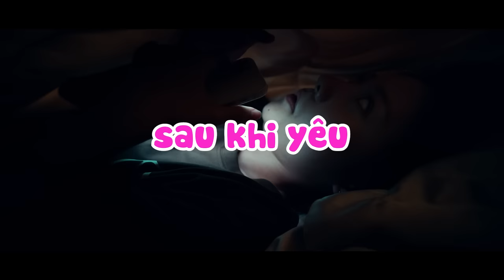Có một kiểu người trước và sau khi yêu - NHÀ BÀ NỮ | ĐANG CHIẾU TẠI RẠP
THÔNG TIN VỀ PHIM
• Tên phim: NHÀ BÀ NỮ
• Tên tiếng Anh: THE HOUSE OF NO MAN
• Đạo diễn: Trấn Thành
• Diễn viên: Trấn Thành, Lê Giang, NSND Ngọc Giàu, Uyển Ân, Khả Như, NSND Việt Anh, NSUT Công Ninh, Ngân Quỳnh, Song Luân, Lê Dương Bảo Lâm, Lý Hạo Mạnh Quỳnh, Phương Lan, Hoàng Mèo,...
• Sản Xuất: Trấn Thành Town, Kim Entertainment, CJ HK Entertainment
• Phát hành: CJ HK Entertainment
• Khởi chiếu: Mùng 1 Tết 2023

TÓM TẮT:
Câu chuyện xoay quanh gia đình bà Nữ gồm ba thế hệ sống cùng nhau trong một ngôi nhà. Bà Nữ một tay cáng đáng mọi sự, nổi tiếng với quán bánh canh cua và cũng khét tiếng với việc kiểm soát cuộc sống của tất cả mọi người, từ con gái đến con rể. Mọi chuyện diễn ra bình thường cho đến khi cô con gái út si mê anh chàng điển trai xuất thân từ một gia đình giàu có. Truyện phim khắc họa mối quan hệ phức tạp, đa chiều xảy ra với các thành viên trong gia đình. Câu tagline (thông điệp) chính "Ai cũng có lỗi, nhưng ai cũng nghĩ mình là... nạn nhân" chứa nhiều ẩn ý về nội dung bộ phim muốn gửi gắm.